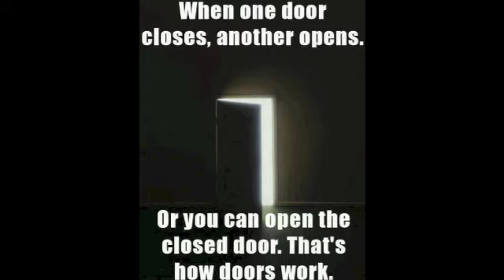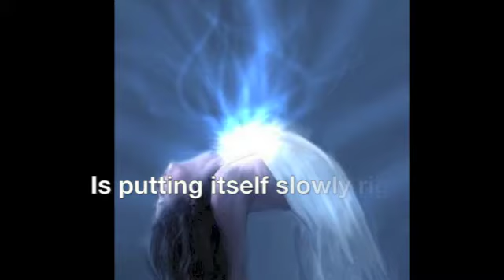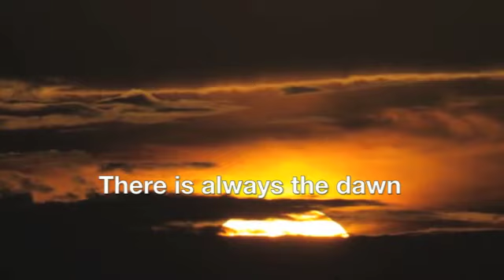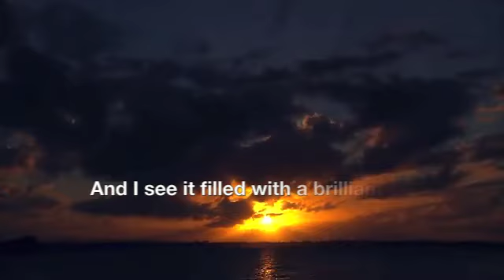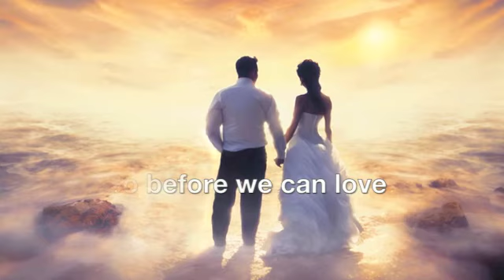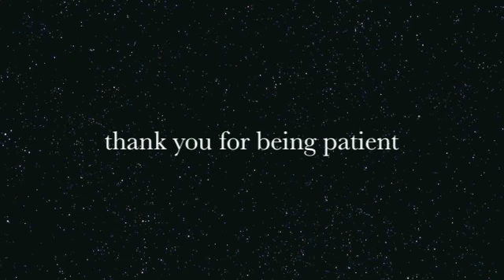After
VERSE 1:

I see a future that's strong
And I got a feeling that everything that was wrong

Is putting itself slowly right
While we go round and round (and round and round)
Looking for keys to a door
That was never there
"Cos heaven has never been locked

CHORUS:

So before we can love
We must learn who we are
And before there is joy
We must wade through despair

Before we can shine
We must lay down our fear
Because after the night
There is always the dawn

VERSE 2:

I see a new day has come
And I see it filled with a brilliant sun

And it shines with such light
So we can just dance going round and round (and round and round)
Free of the cage
That was never there, it was never there
Except in our minds

CHORUS:

Before we can cry
We must learn how to laugh
And before we can fly
We must learn how to walk

Before we get old
We must learn to be new
And before we are free
We must learn to be true